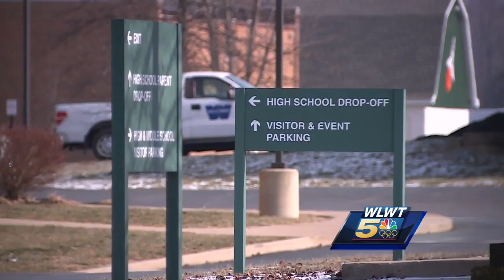Several facing charges for breaking into Brown County school